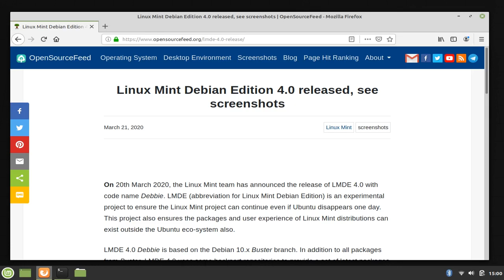Quick impression of LMDE 4.0 Cinnamon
LMDE 4.0 is a stable release of Linux Mint based on Debian 10.x Buster. It includes all packages from Debian plus + a set of packages from backport repositories to ensure latest tools are delivered to the user.